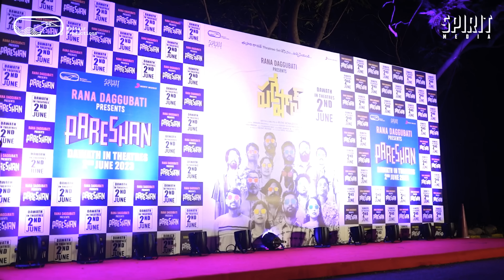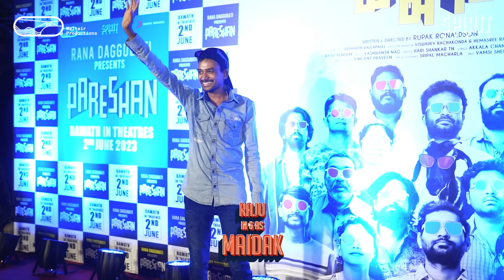Pareshan - Pre Release Event | Rana Daggubati |June 2nd | Thiruveer | Pavani | Rupak | Sid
Waltair Productions Pvt Ltd

Movie: Pareshan
Cast & Crew: Thiruveer, Pavani Karanam, Bunny Abiran, Sai Prasanna, Arjun Krishna, Shruthi Riyan, Buddarakhan Ravi, Raju Bedigela.

Written And Director: Rupak Ronaldson
Music Director: Yashwanth Nag
Dop: Vasu Pendem
Producer: Siddharth Rallapalli
Founder: Hema Rallapalli
Associate Producer: Viswadev Rachakonda
Art & Costume Director: Sripal Macharla
Editor: Hari Shankar TN & Rupak Ronaldson
PRO: Vamsi – Sekhar
Line Producer: Vincent Praveen
Lyrical Video: Shakthi Graphiste
Co- Directors: Pandith Vijay Kumar
                          Aryan sandy
Chief AD: Gopi Krishna Shakapuri
Direction Team: Suresh Andhe, Gana Challa, Geetha Sarapu, Chigure Vijay, Aravind Bathhini, Sai Raana, Nikil Snow.
Additional Cinematographer: Sunil Muthyala
Sound mixing: Annapurna studios
Sound Engineer: Krishnam Raju Arumugam
Sound Designer & Sfx: Arun Rama Varma
DI: Annapurna studios
Colourist: Vishnu Vardhan
Banner: WALTAIR PRODUCTIONS